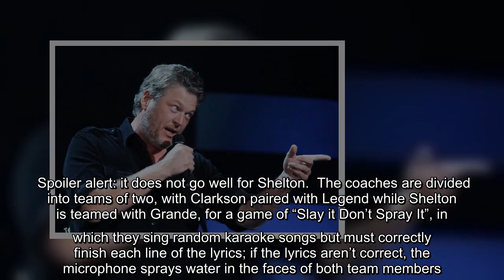Blake Shelton may want to dash off a note of apology to Taylor Swift. In a clip from Shelton's Monda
Blake Shelton may want to dash off a note of apology to Taylor Swift. In a clip from Shelton's Monday-night appearance on Jimmy Fallon's new show "That's My Jam" alongside fellow "Voice" coaches Ariana Grande, John Legend and Kelly Clarkson, they're tasked with singing some verses from Swift's "Shake It Off". Spoiler alert: it does…